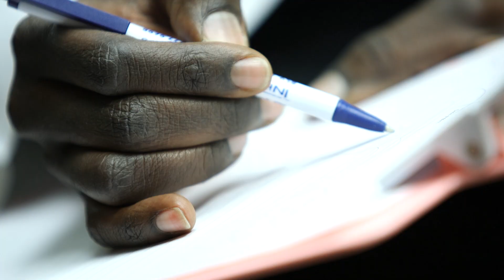The Power of Hope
The Power of Hope features Dr. Leslie A. Appiah, Director of Oncofertility

Transcription
0:14 Our team at UK HealthCare works together to bring hope to our patients by preserving fertility before and after cancer therapy.

0:25 I have been fortunate to receive excellent training in pediatric, adolescent and adult gynecologic care,and knowledge of male
fertility. This expertise allows me to care for patients of all ages and genders and provide continuity of care into late adulthood.

0:46 I am motivated by two things. First, a love of people - a characteristic I received from my mother, a cancer survivor, that allows
me to obtain joy through my interactions with my patients. Second, my belief that with all the things cancer can do, one thing it cannot
do is shatter hope.

1:10 Together we are powerful.